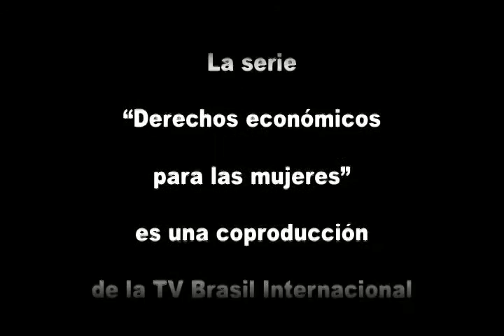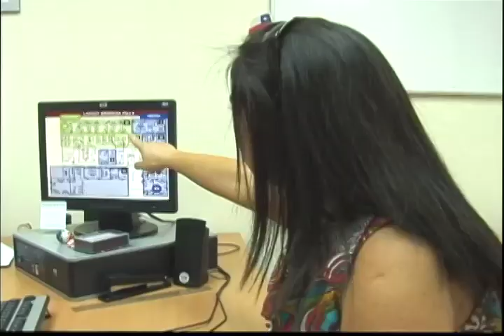Cono Sur: Derechos Económicos para las Mujeres (Parte 1)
Los países del Cono Sur tienen diferentes realidades económicas. Pero cuando la cuestión es mujeres y mercado laboral, tienen algunas cosas en común. Las mujeres tienen empleos menos estables, reciben salarios menores y generalmente trabajan en el sector informal. Su trabajo no es sólo infravalorado, sino que ellas enfrentan una doble jornada para conciliar su vida profesional con sus papeles de amas de casa y cuidadoras. En esta serie de cinco capítulos, TV Brasil Internacional evalúa las realidades económicas que las mujeres viven y los desafíos que enfrentan en el Cono Sur, señaladamente en Brasil, Argentina, Uruguay, Paraguay y Chile.

(Productores: TV Brasil Internacional, ONU Mujeres; Fecha de Realización: Marzo 2011; Idiomas: Portugués. Está disponible en Inglés y Español  a través de subtítulos).